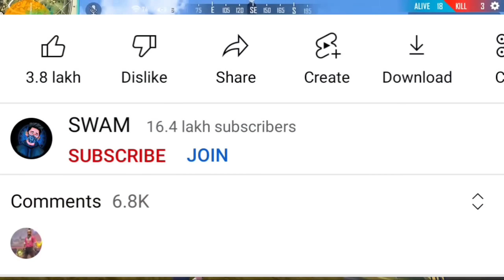BOT ID MAI HIPHOP ELITE PASS 😲 TOP 5 BOT ID RARE COLLECTION || GARENA FREE FIRE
BOT ID MAI HIPHOP ELITE PASS 😲 para SAMSUNG A3,A5,A6,A7,J2,J5,J7,S5,S6,S7,S9,A10,A20,A30,A50,A70